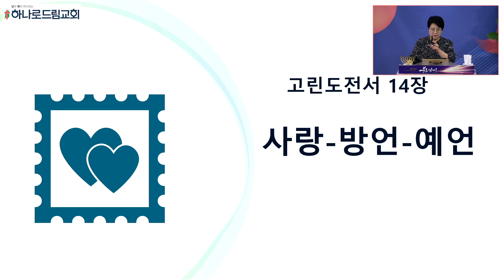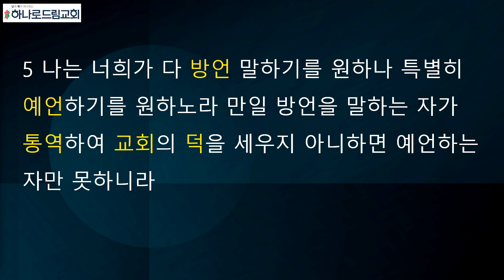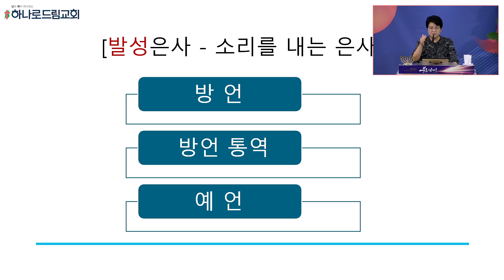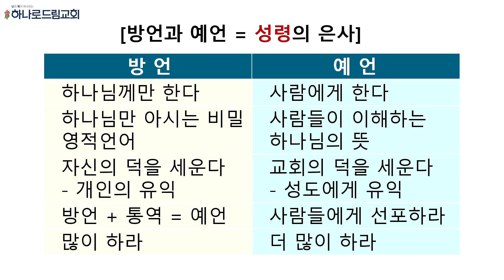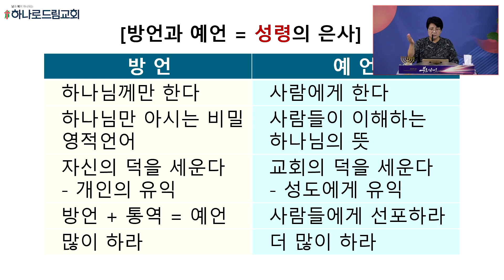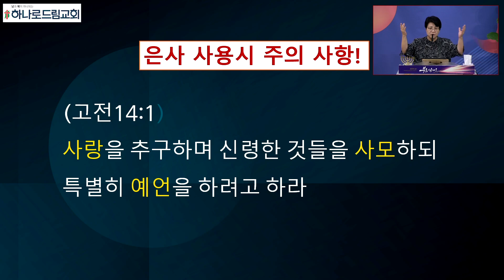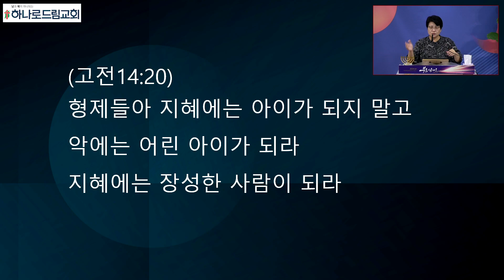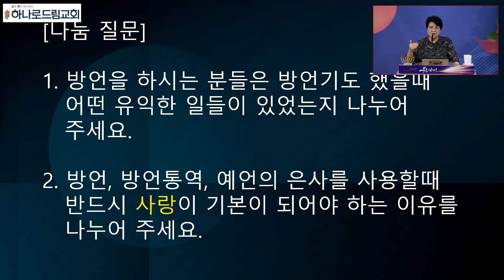2024.9.11.(수) | 수요예배 | 사랑-방언-예언 | 고린도전서 14장 | 박진영 목사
수요예배